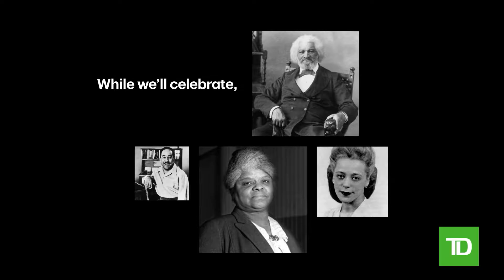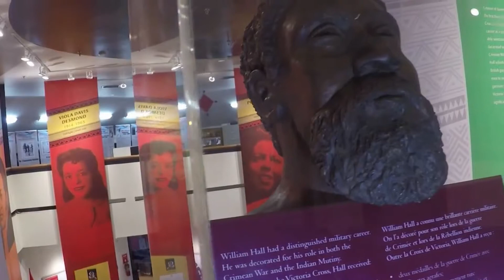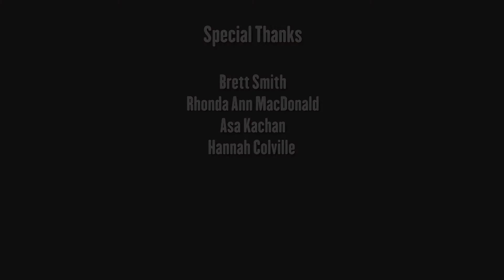Lift Every Voice 7: African Heritage Month Musical Showcase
Lift Every Voice is a showcase of amazing talent from our African Nova Scotian music community, produced by African Nova Scotian Music Association (ANSMA).

Whether the subject be blues, jazz, rock and roll, folk, gospel, RnB, soul, pop, hip-hop, or rap, there is no way to talk about music without talking about Black music and musicians.This annual event has a reputation for being good for the soul, energizing for the heart, and a grand-scale celebration of Nova Scotia talent.

Hosted by Charla Williams

Featuring performances by:

Zoe Tolliver
Esther Medley-Smith
Marko Simmonds
Reeny Smith